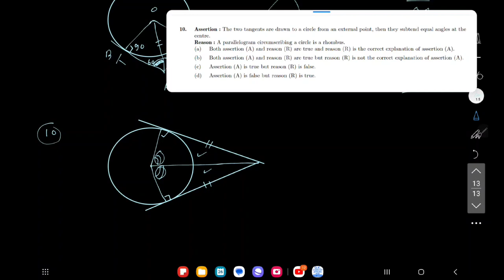Class 10th maths sample paper part 1